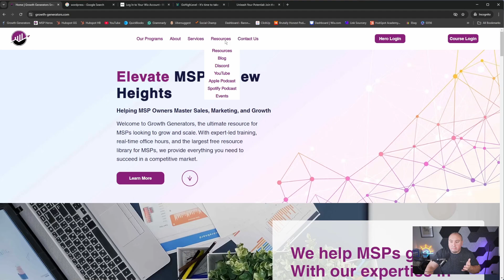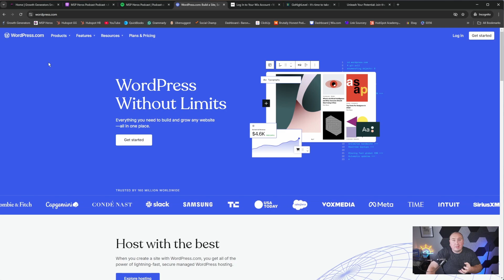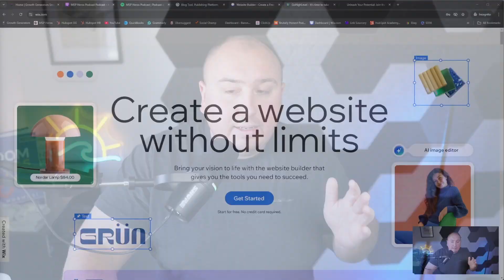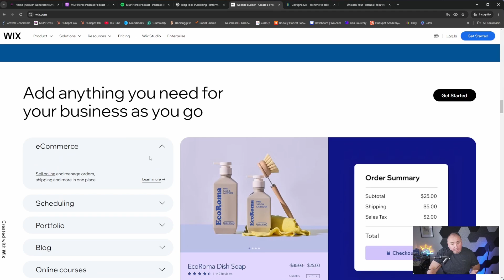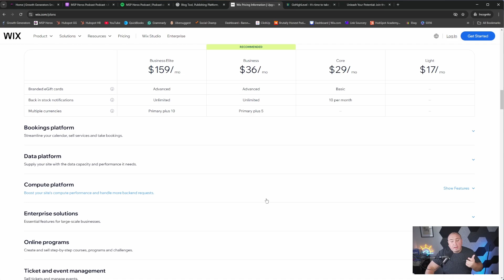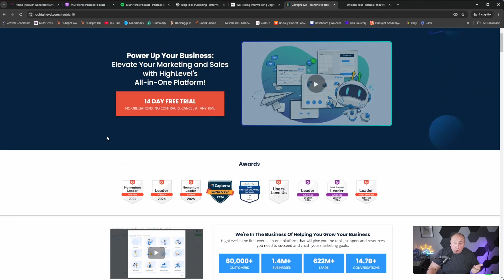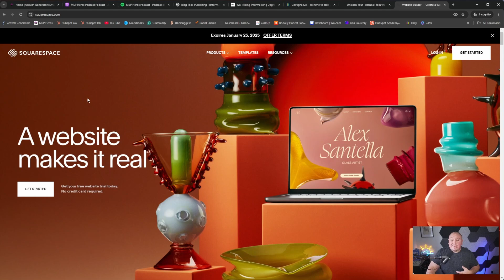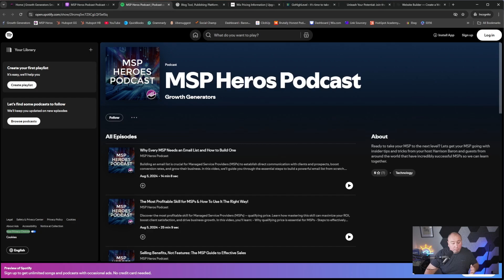Top 4 Website Platforms for MSPs: Pros and Cons & Which to Pick?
Are you struggling to find the best website builder for your MSP business? In this video, I’ll walk you through the top 4 website platforms for MSPs: WordPress, Wix, Go High Level, and MSP Heroes Templates. I’ll share the pros and cons of each platform, so you can confidently choose the one that’s right for your business.

Plus, I’ll give a notable mention to Squarespace and explain why platforms like Weebly and Shopify aren’t ideal for MSPs.

Whether you're starting fresh or redesigning your website, this guide will help you build an MSP website that attracts leads, drives sales, and sets you apart from the competition.

🖥️ My Monitor
🎤 Mic Stand